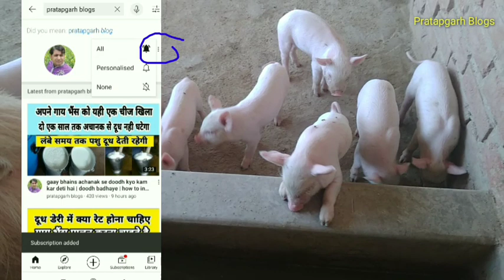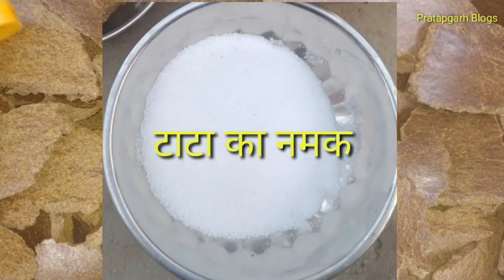सुअर को मोटा तगड़ा कैसे करें | How to increase pig weight | वजन बढ़ाएं क्या खाती हैं | pig farming ?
नमस्कार दोस्तो हम है रामकैलाश यादव आज की इस वीडियो में हम बात करेंगे कि सुअर का वजन कैसे बढ़ाएं सुअर को मोटा कैसे करें सुअर क्या- क्या खाती हैं . मक्का गेंहू चावल राइस मिल की किनकी जौ जाई खली और हरा चारा

cover topic ÷

1. how to increase pig weight
2. how to gain more pig weight
3. pig ज्यादा वजनदार बनाये !
4.  how to increase pig weight
5. give the grain for the weight of the pig
6. how to avoid loss in pig farming
7. how to raise pigs
8. how to start pig farm
9. best pig feed for weight gain
10.how to start pig farming
11. how much to feed a mini pig
12. how to make pig grow fatter
13. how to butcher a pig
14. how to build a pig pen
15. how to start pig farming business